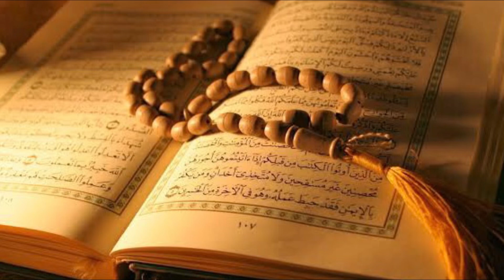Surah An-najm ||Ayat 1-15 Best Quran Mashq ||By Abu Ibrahim